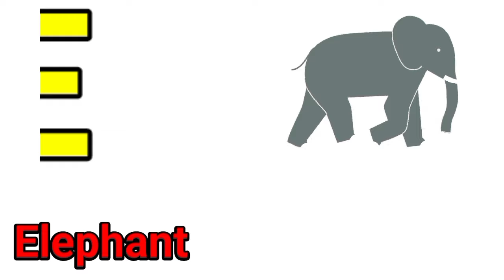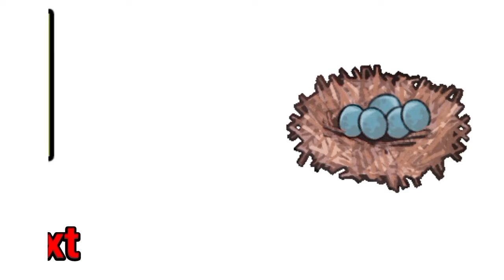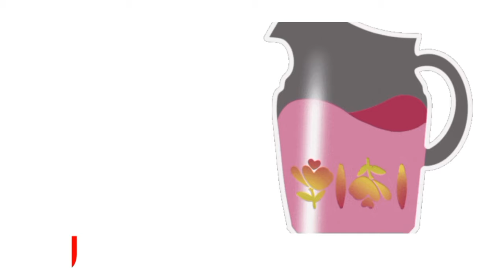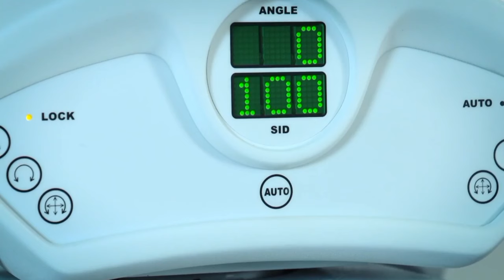ABC song | a for apple | abc phonics song for toddlers | nursery rhymes